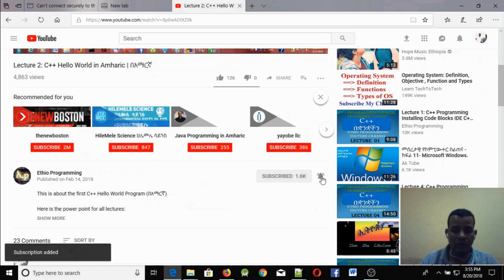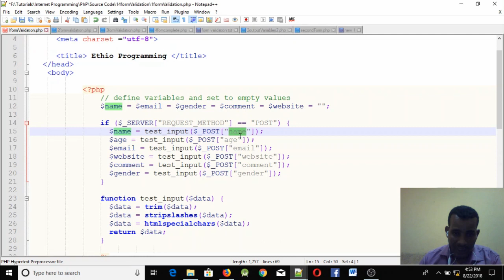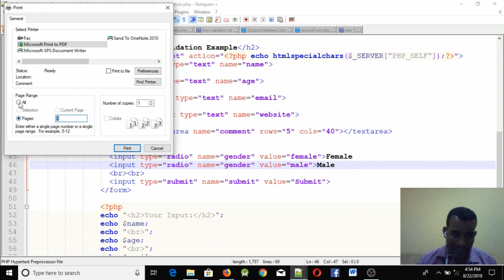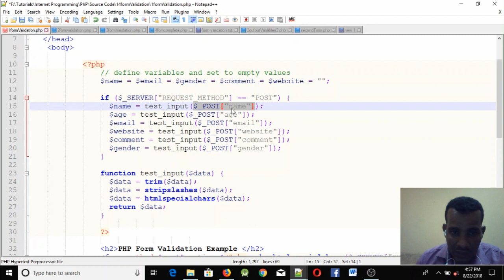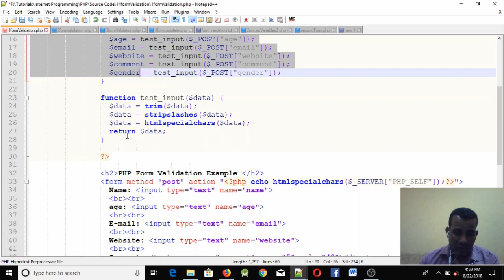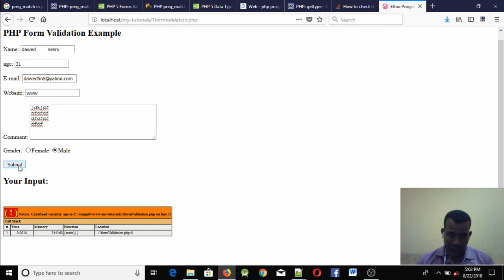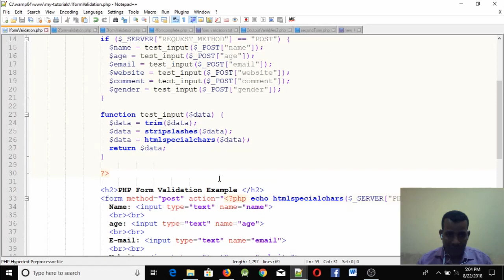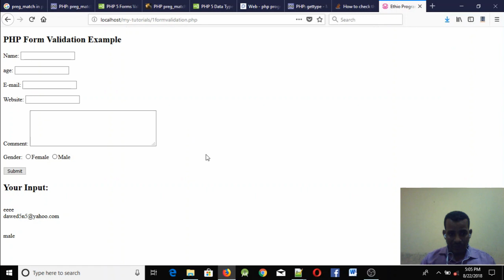Lecture 37: website php form validation part 1 Programming Tutorial in Amharic | በአማርኛ